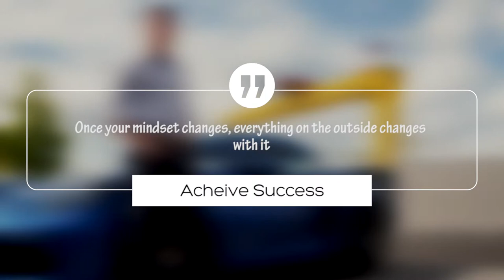Phil Hunter Coaching Promo